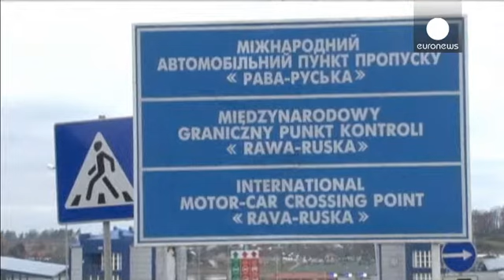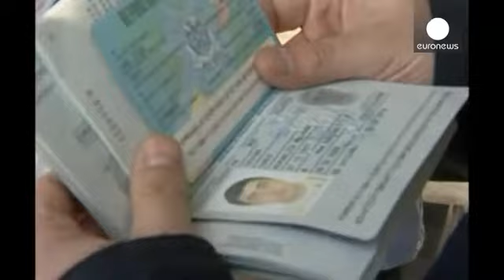UE: La Asociación Oriental en cifras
En 2009 la UE lanza su programa de Asociación Oriental con seis países del espacio...

En 2009 la UE lanza su programa de Asociación Oriental con seis países del espacio postsoviético. El objetivo de esta ambiciosa iniciativa es hacerlos converger con las leyes y los estándares de la Unión Europea en los ámbitos económico y político.

La Asociación Oriental se dirige a Bielorrusia, Ucrania, Moldavia, Georgia, Armenia y Azerbaiyán.  Pero Bielorrusia, que forma parte de la Unión Aduanera, ya no tiene prácticamente relaciones con la UE; Ucrania acaba de suspender su adhesión y Armenia ha renunciado para incorporarse a la Unión Aduanera con Rusia.

Juntos, estos seis países suman 75 millones de habitantes, pero los esfuerzos de la Unión se centran en Ucrania por su población: 46 millones de habitantes, sus recursos y su posición geográfica.

De hecho, las instancias europeas han invertido dos mil millones y medio de euros entre 2010 y 2013 para contribuir a la creación de instituciones democráticas, a la protección del mediaombiente, a la reforma de la industria, a la seguridad energética y a la lucha contra la pobreza.

La UE propone a los seis Estados un acercamiento económico a cambio de que respeten ciertas condiciones, a largo plazo pueden concluir acuerdos comerciales que den a sus empresas acceso al mercado europeo que cuenta con 500 millones de consumidores. A cambio, las empresas de la UE tendrán facilidades de acceso a sus mercados.

En el primer trimestre de 2013, la UE registró un excedente comercial de tres mil trescientos millones de euros con esos seis países.
La mitad de las exportaciones europeas a esos seis países están destinadas a Ucrania, los tres principales exportadores son Alemania, Italia y Polonia.

En el marco de la Asociación Oriental, la UE ofrece también facilitar los desplazamientos de sus ciudadanos en territorio europeo y a largo plazo, la eliminación de los gastos de obtención de visados. Las negociaciones para la liberalización de los visados comenzaron en 2008 con Ucrania, en 2010 con Moldavia y en 2012 con Georgia.

A cambio, los Estados asociados deben poner en marcha planes de lucha contra la corrupción, el crimen organizado y el tráfico de armas, de droga o de seres humanos, lo que reduce el riesgo de contagio en la Europa occidental.